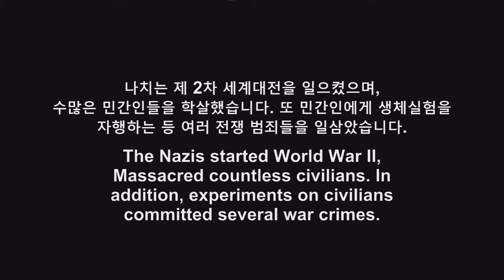Lisa, Lisa / 리사, 리사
나치즘을 찬양하거나 미화하지 않습니다.
[ It doesn't praise Nazism. ]